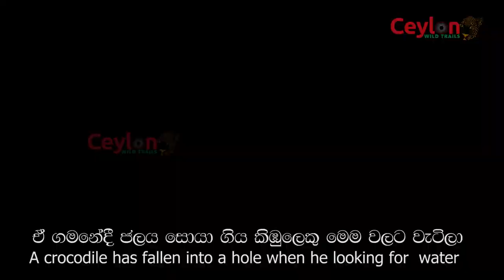crocodile operation at habarana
Sigiriya wildlife officials have rescued a crocodile that had fallen into a hole in the Habarana area. Earlier several crocodiles were found in the Hiriwadunna area in Habarana. Wildlife officials have taken steps to safely release the crocodile to another area. The villagers are of the opinion that there is a way to transport crocodiles from this area.